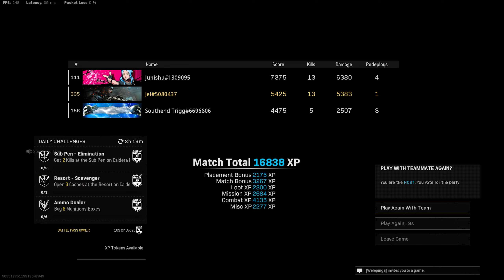Nonstop Winning on Fortune's Keep! - Warzone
Playing Fortune's Keep Trios, but we can't stop winning. Lots of funny moments during the post game scoreboards that left us laughing nonstop! Used multiple loadouts in this video.

Please report any hate speech or spam comments.